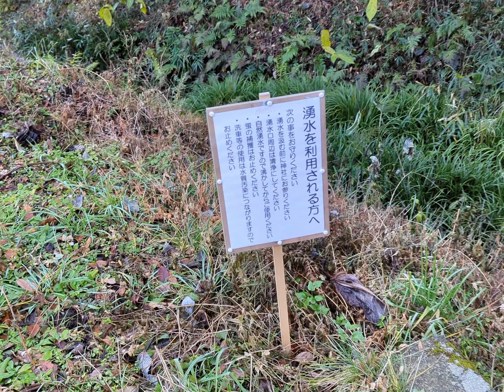水間神社と湧水 神奈川県三浦市南下浦町菊名１１９７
ジョギング中に立ち寄り。お水美味しくいただきました